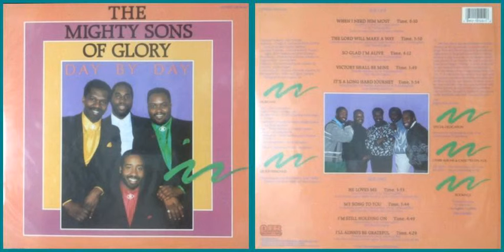The Mighty Sons of Glory / The Lord Will Make A Way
Track A-2 on "Day By Day"(1989)